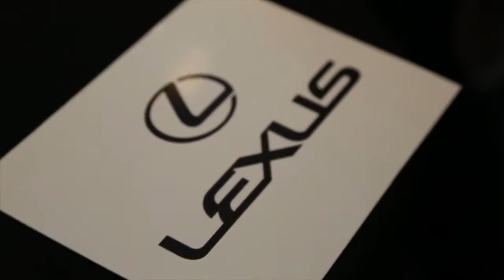iPad Magician Keelan Leyser performs for Lexus launch